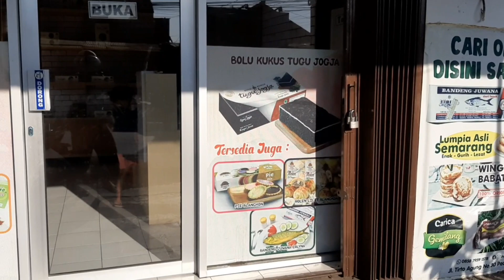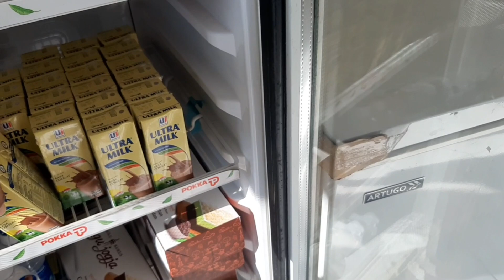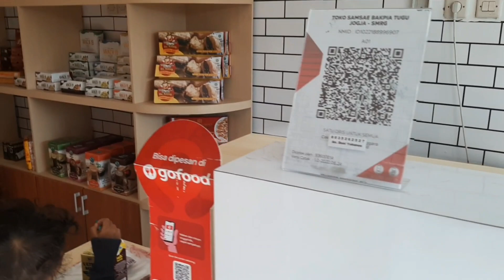Azkia antar mbak fia kerja